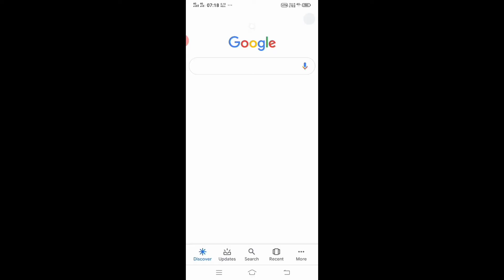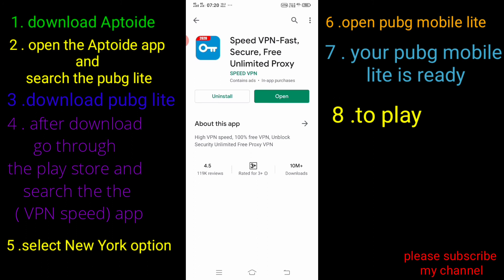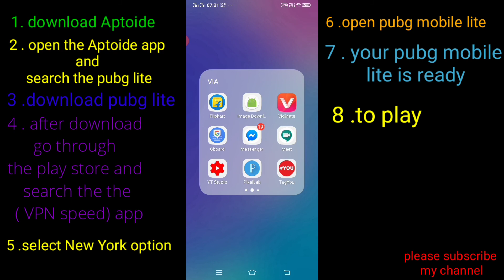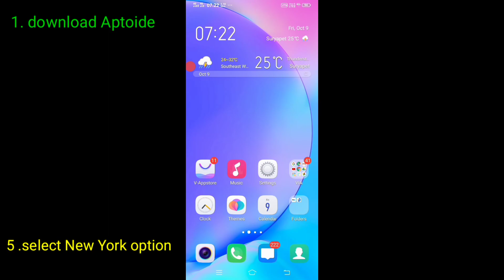download pubg mobile app after ban.. 100 % working trust me subscribe